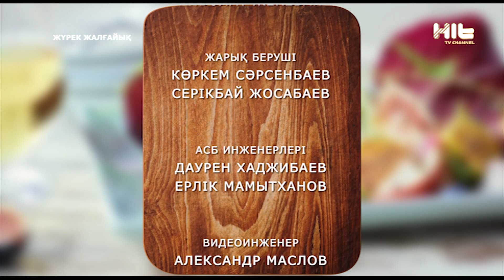ЖҮРЕК ЖАЛҒАЙЫҚ РОЗА МҰҚАТАЕВА